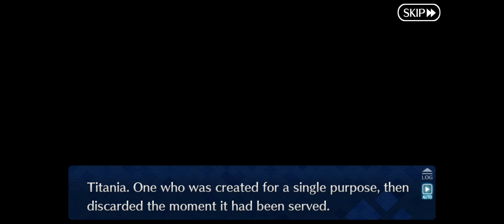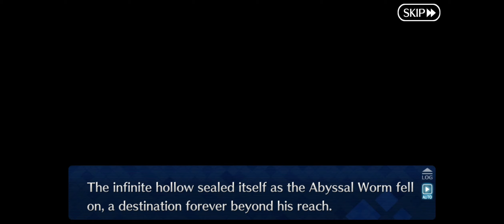[Fate/Grand Order] Felling The Abyssal Worm | Suplexing Evil With JUSTICE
00:00 Story
39:19 BANGER ALERT
48:22 Story